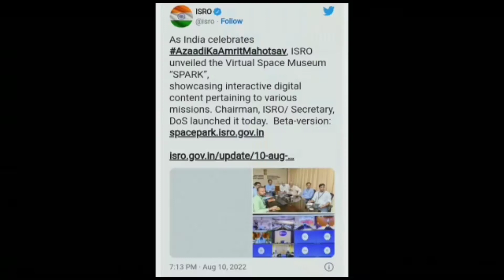india's first virtual 3d space tach park spark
your Query:
first virtual space museum spark
इंडियन स्पेस रिसर्च ऑर्गेनाइजेशन
भारतीय अंतरिक्ष अनुसंधान संगठन
virtual reality

spark streaming
apache spark tutorial
apache spark tutorial for beginners,spark
apache spark
apache spark full course
what is apache spark
spark sql tutorial for beginners
spark sql tutorial
spark tutorial for beginners
spark tutorial
virtual reality
spark hadoop architecture
spark architecture
space
spark sql
spark complete course
spark course
spark big data
spark training
spark full course
spark crash course
spark rdd
spark hadoop
india
McCoy Facts
इसरो ने आजादी अमृत महोत्सव पार्क लांच किया।,isro ने लॉन्च किया spark,इसरो ने पहला 3d वर्चुअल स्पेस म्यूजियम पार्क लॉन्च किया।, isro ने पहला थ्रीडी वर्चुअल स्पेस म्यूजियम spark लॉन्च किया।gk,इसरो ने वर्चुअल स्पेस म्यूजियम पार्क को समुद्र के किनारे बनाया गया है,इसरो ने नाम की साइट लॉन्च की है.,isro vikas engine जिसने कभी धोका नहीं दिया,isro का पहला 3d वर्चुअल स्पेस म्यूजियम,वर्चुअल स्पेस म्यूजियम,इंडियन स्पेस रिसर्च ऑर्गेनाइजेशन
small satellite launch vehicle,isro's smallest rocket launched,indian space research organisation,isro rocket launch,isro rocket launch failure,isro rocket launch today live